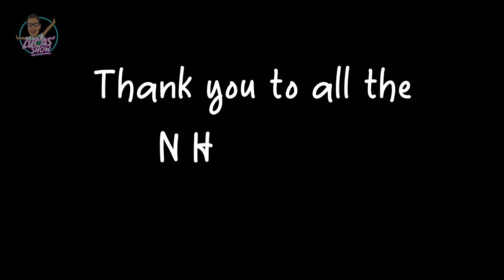Lucas' Journey: 23 Weeker Micropreemie bakes for World Prematurity Day 2020 - Lucas' Kitchen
Lucas is a micropreemie, he was born at 23 weeks gestation, weighing 1lb 1oz.

Today Lucas is baking Cupcakes to raise awareness of World Prematurity Day (17th November).

1 in 10 babies are born prematurely worldwide!

Special thanks to all the staff at UHCW hospital who saved Lucas' and his little sister (born at 35 weeks) lives.

Thank you to Skinny Food Co to always send us yummy products.